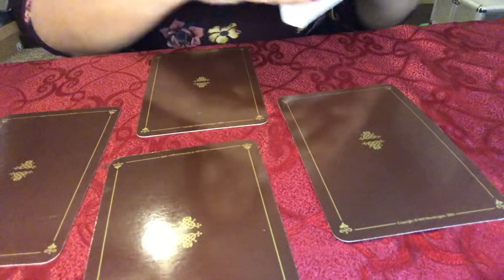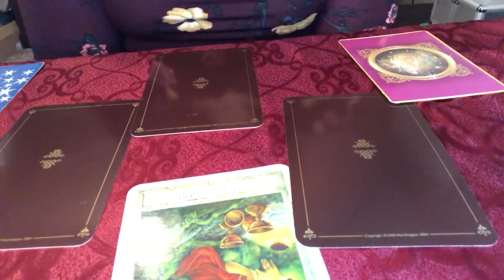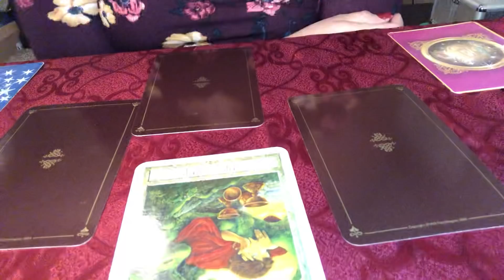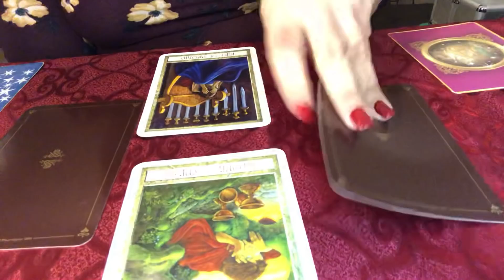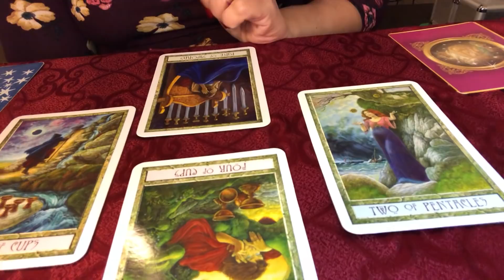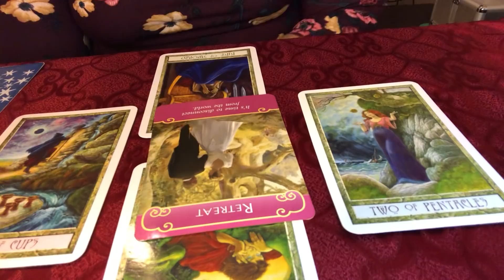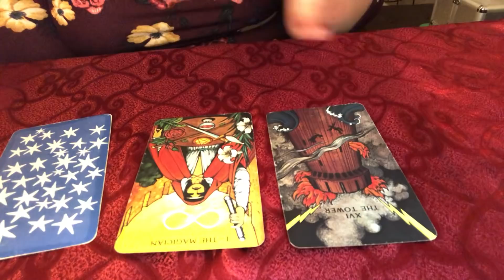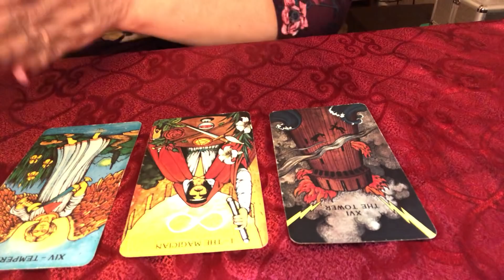Horóscopo-Tarot para CAPRICORNIO Dec 3-Dec 9❤️